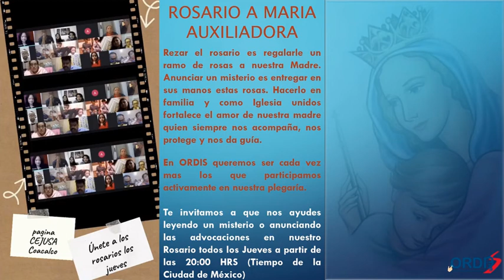ROSARIO A MARÍA AUXILIADORA Invitación participar en rosario Oratorio Digital Salesiano de Coacalco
Te invitamos a participar activamente en nuestro Rosario a María Auxiliadora. Acompáñanos leyendo un misterio, las intenciones, las advocaciones, ¡no importa, lo importante es hacerlo como familia de este Oratorio Digital Salesiano!

¡Porque el ORDIS somos todos asiste y participa!